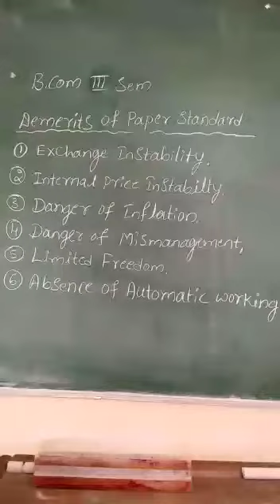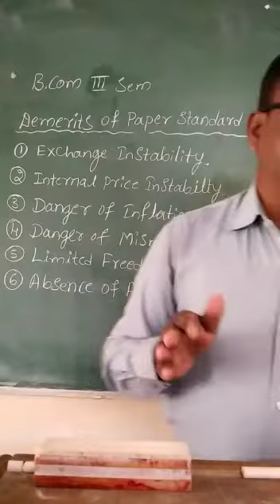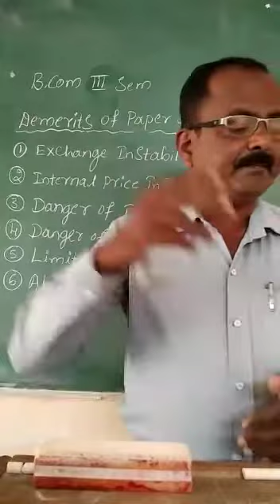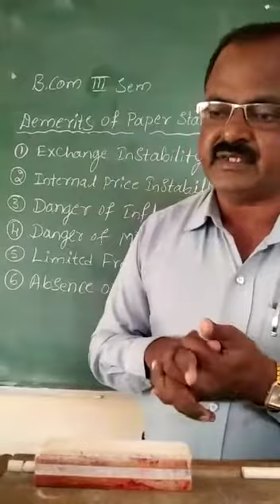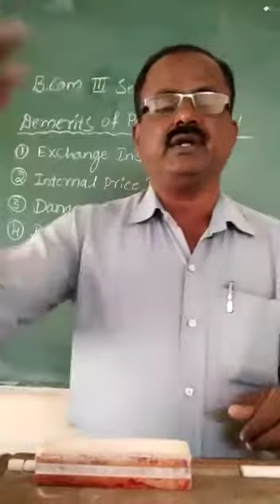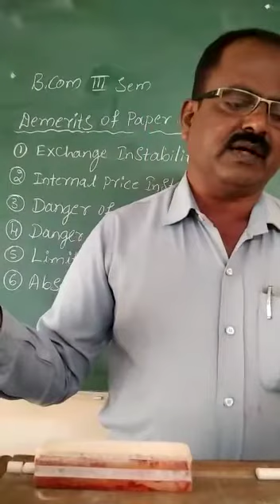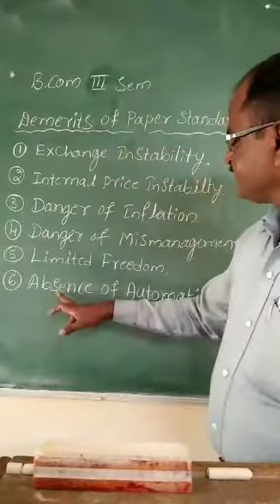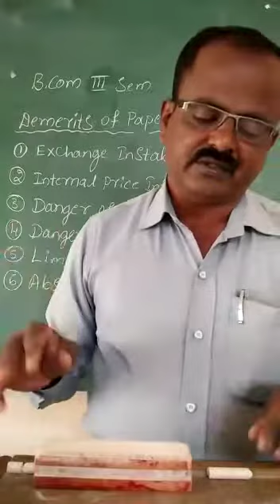RR B.Com 3rd Sem 06/2020